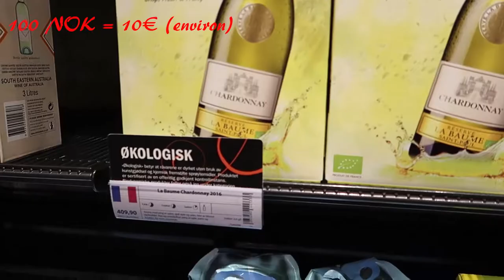Semaine d'intégration ! [Erasmus 2]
Cette semaine a débuté ma "buddy week" pour rencontrer d'autres étudiants étrangers de la fac de droit, et pour se familiariser avec la ville d'Oslo et ses pubs. Les norvégiens savent faire la fête, je vous montre tout ça en vidéo !